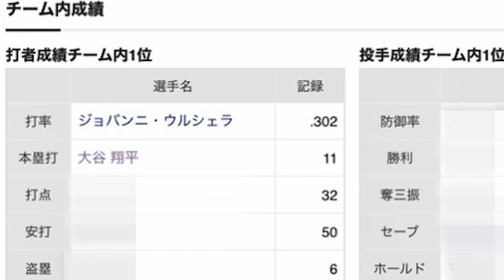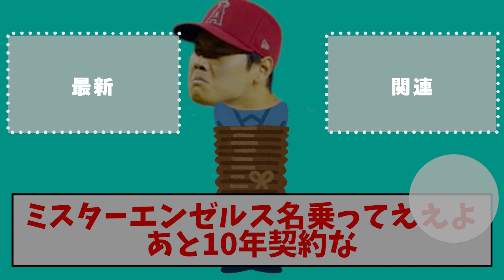【悲報】エンゼルスさん、とんでもないことになってしまう・・・【なんJ反応】